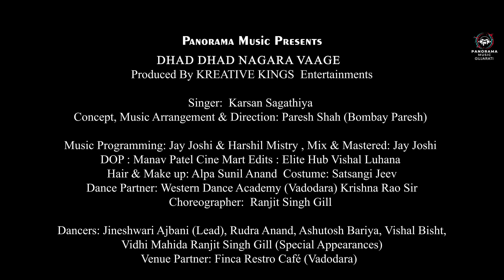Dhad Dhad Nagara Vage (Video Song) - Karsan Sagathiya | Latest Garba Songs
Put on your dancing shoes and dance to the beats of DhadDhadNagaraVage

Credit List:
Singer:  Karsan Sagathiya
Concept, Music Arrangement & Direction: Paresh Shah (Bombay Paresh)
Music Programming: Jay Joshi & Harshil Mistry
Mix & Mastered: Jay Joshi
 Director of Photography: Manav Patel Cine Mart (Vadodara)
Editing & Graphics: Elite Hub - Vishal Luhana
Hair & Make-up: Alpa Sunil Anand
Costume: Satsangi Jeev (Vadodara)
Special Thanks: Satish Menon

Dance Partner:
Western Dance Academy (Vadodara) Krishna Rao Sir
Choreographer:  Ranjit Singh Gill
Dancers:
       1 Jineshwari Ajbani (Lead)
       2 Rudra Anand
       3 Ashutosh Bariya
       4 Vishal Bisht
       5 Vidhi Mahida
       6 Ranjit Singh Gill (Special Appearances)
Venue Partner: Finca Restro Café (Vadodara)

Special Thanks:
Nilesh Solanki – Your Entertainment
Karan Bhatt / Satish Bhatt
Vikram Solanki / Sahil Parmar
Rishi Parmar
T M Entertainment Dharmesh Bhatiya